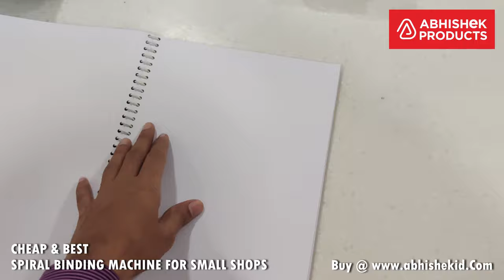📒 Low Cost Spiral Binding Machine Demo, Plastic Sheet, Spiral Rings | Buy Now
Budget Spiral Binding Machine, Especially For Xerox Shop Owners, Dtp Centres, Meeseva, Ap Online, Csc Supply Centres. Machine Is For Commercial Use And Best For Spiral Binding Binding Textbook, Binding, Printed Xerox Paper for Binders. Machine Available In one Sizes Fs/Legal/Full Scape. how to Do Spiral Binding.

 Available Hole Size 4mm
 - 4mm Is For Book Below 200 Pages.
 - Can Make Books Above 200 Pages Also The Ease of use is effected.
 - Can Make Bigger Thicker Books Also.

- Machine Specification -
 Punching Capacity: 15-20 Sheets (Fs/Legal/Full Scape Size 70GSM)
 Binding Capacity: 500 Sheets (Fs/Legal/Full Scape Size 70GSM)
 Dimension: 380 x 300 x 148 mm
 Weight (Approx.): 4.5 Kg.
 Size: Fs/Legal/Full Scape

- Address -
 ABHISHEK PRODUCTS

- Time Stamp -
 00:00 - How To Do Spiral Binding
 00:44 - Demo Of Spiral Binding Machine
 01:06 - Punching Spiral Binding Books
 01:59 - Choosing Correct Spiral Ring Size
 03:00 - Alignment Of Spiral Holes
 03:34 - Inserting Spiral Rings
 04:30 - Locking The Spiral Rings
 05:10 - Suggestion For Spiral Binding Machine
 05:40 - Maintenance of Spiral Binding Machine